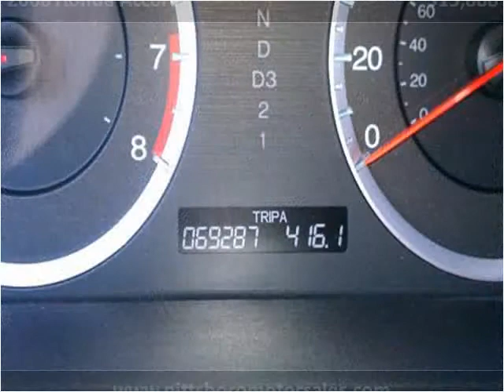2008 Honda Accord Used Cars Pittsboro NC